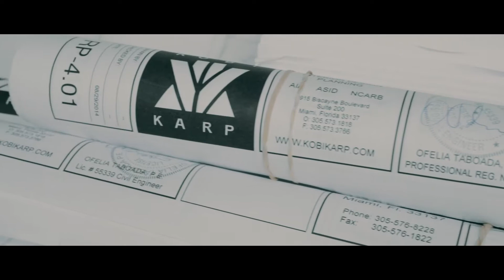2019 OFFICE CORPORATE VIDEO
By Andre Rene Andy